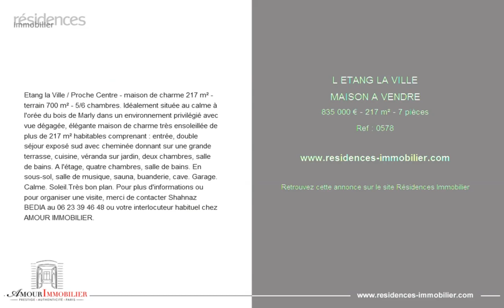L ETANG LA VILLE - MAISON A VENDRE - 835 000 € - 217 m² - 7 pièces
Référence : 0578
Etang la Ville / Proche Centre - maison de charme 217 m² - terrain 700 m² - 5/6 chambres. Idéalement située au calme à l'orée du bois de Marly dans un environnement privilégié avec vue dégagée, élégante maison de charme très ensoleillée de plus de 217 m² habitables comprenant : entrée, double séjour exposé sud avec cheminée donnant sur une grande terrasse, cuisine, véranda sur jardin, deux chambres, salle de bains. A l'étage, quatre chambres, salle de bains. En sous-sol, salle de musique, sauna, buanderie, cave. Garage. Calme. Soleil.Très bon plan. Pour plus d'informations ou pour organiser une visite, merci de contacter Shahnaz BEDIA au 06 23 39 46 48 ou votre interlocuteur habituel chez AMOUR IMMOBILIER.

Cette annonce vous est proposée par l'agence AMOUR IMMOBILIER